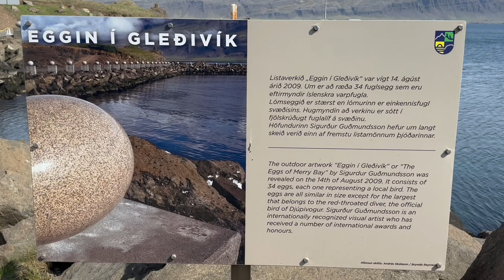Djupivogur, Iceland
Day 151 of 164 Days Around the World Cruise

Djupivogur is a small town located on the Búlandsnes peninsula in the Austurland region of Iceland. It has a population of just over 400 people, but it is a popular destination for tourists thanks to its stunning scenery, charming atmosphere, and abundance of outdoor activities.

The town is overshadowed by Búlandstindur, a pyramid-shaped basalt mountain that peaks at 1,069 meters. The mountain is known across Iceland for its staggering, almost sculpted beauty. According to local folklore, the mountain is able to grant wishes during the summer solstice and is an "energy center" for the entire country.

Djupivogur has a number of interesting attractions, including:

The Eggs of Merry Bay: This public artwork features replicas of the eggs of the 32 birds that nest in the area. The eggs are made of fiberglass and are arranged in a circle along the shore.

Langabúð: This historic building is one of the oldest commercial buildings in Iceland. It was built in 1790 and served as a warehouse, slaughterhouse, and café. Today, it houses a museum and an exhibition on the Icelandic sculptor Ríkarður Jónsson, who was born in Djupivogur.

In addition to its attractions, Djupivogur is also a great place to enjoy the outdoors. If you are looking for a charming, off-the-beaten-path destination in Iceland, Djupivogur is a great choice.

Djupivogur is a Cittaslow city.

Cittaslow, meaning “slow city” in Italian, is a movement that originated in Italy in the late 1990s. It advocates for a slower, more mindful approach to living and aims to create sustainable communities that prioritize quality of life over the frantic pace of modern urbanization. Cittaslow encourages a deep connection with local traditions, cultural heritage, and the environment, fostering a sense of belonging and well-being for residents and visitors alike.

At the heart of the Cittaslow philosophy is the concept of slowing down and savoring life’s simple pleasures. The movement promotes a more relaxed and human-scale approach to urban planning, emphasizing pedestrian-friendly streets, green spaces, and local businesses. By prioritizing the needs and well-being of individuals over the demands of rapid urban development, Cittaslow aims to create environments where people can truly thrive.

Cittaslow towns and cities strive to preserve and promote their unique cultural identity, traditions, and local products. From supporting local farmers and artisans to organizing festivals that celebrate regional cuisine and folklore, Cittaslow communities cherish their heritage and foster a strong sense of community pride. By valuing and preserving their distinct character, these towns become attractive destinations for visitors seeking an authentic, enriching experience and contribute to the sustainability of their local economies.

In a world where speed and efficiency often take precedence, Cittaslow offers a refreshing alternative. It encourages us to step off the fast-paced treadmill of modern life, to reconnect with nature, and to appreciate the beauty and richness of our surroundings. By embracing slow living principles, Cittaslow communities inspire us to rediscover the joy of a simpler, more meaningful existence, while nurturing a sustainable and harmonious relationship with our environment and each other.